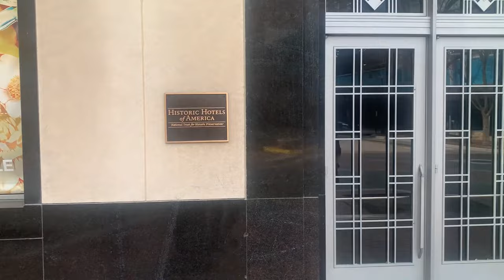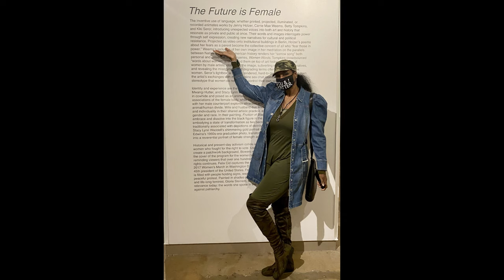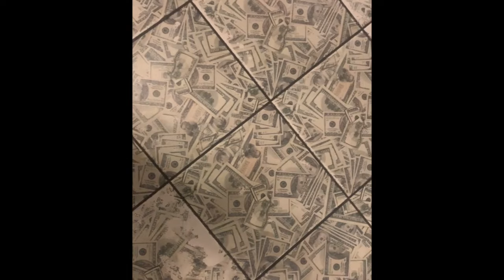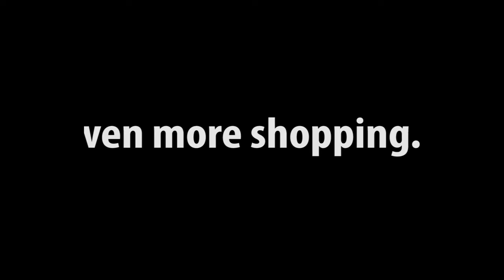21C Museum Durham, Wine & Shopping - NC Part IV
I really enjoyed the museum and I found it interesting that it was also a hotel. I drink sweet wine, what about you? Now as for shopping, like I said, I need a bargain, sale, clearance, discount; I just don't want to pay full price.

Edited by Stefan A. Pierre